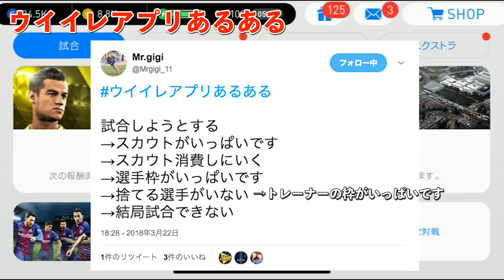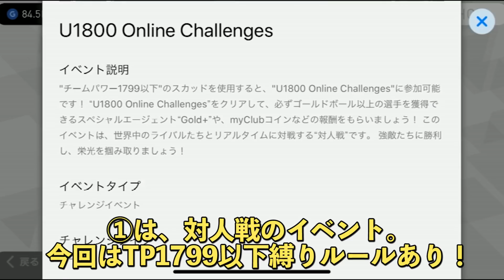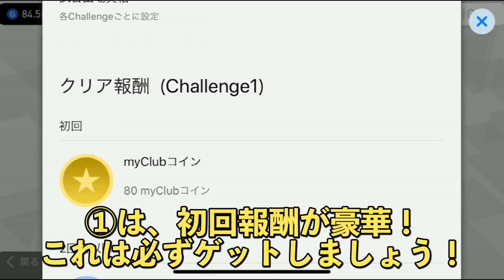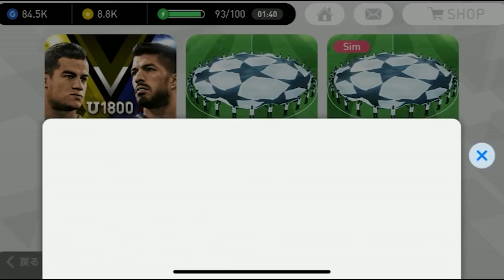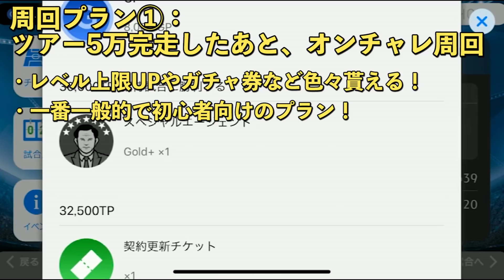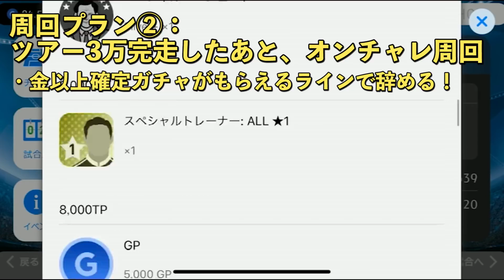【ウイイレアプリ2018】今週のイベント解説[4/2] 今回も縛りオンチャレが登場！CLツアーとどっちを周回する？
それっぽい感じでイベント解説コーナー始めてみました！始めたばかりの方に参考になる情報になってたら嬉しいです。

★スカウト別で今までの動画が検索できるサイトオープン★